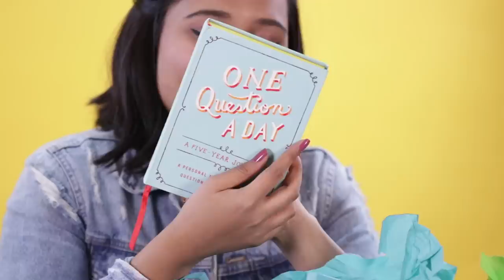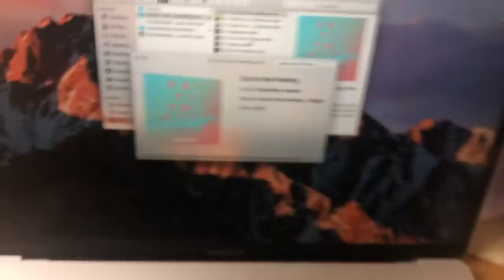Women Swap Mystery Beauty Boxes • LA & Mumbai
Aishwarya and Chantel connect across continents by sharing their favorite beauty and style items!